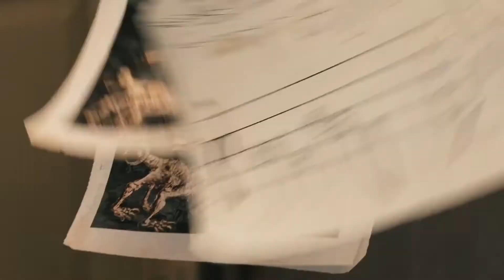What to Watch With Antony - Episode Nine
In this episode, Antony is once again joined by his grandmother, Mary Gili, as they break down five films based on books to check out!